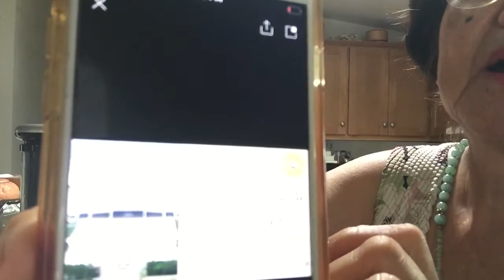ผลไม้ ผักปั่นสุดแสนมีประโยชน์ เครื่องปั้่นัวใหญ่ เสียงดัง ออกมา อร่อยคะ